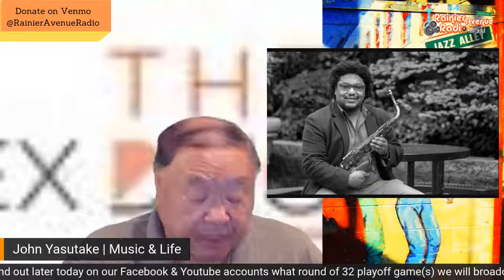Music & Life 16 featuring Earshot Jazz Festival Resident Artist Alex Dugdale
John Yasutake interviews on Music & Life resident artist for the Earshot Jazz Festival and product of the Roosevelt High School jazz band program Alex Dugdale.

Rainier Avenue Radio App (free both iPhone & Android users)